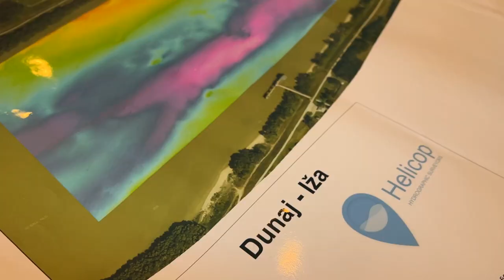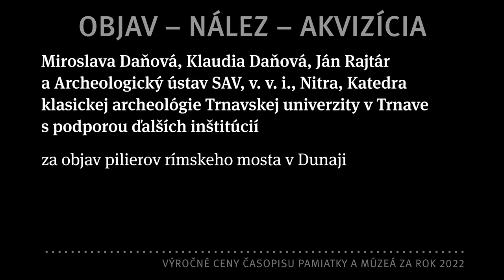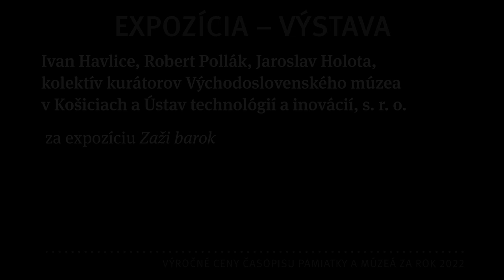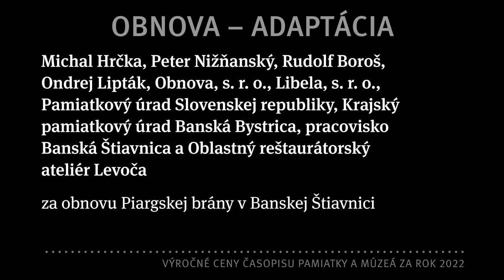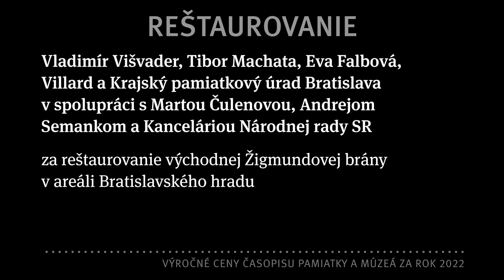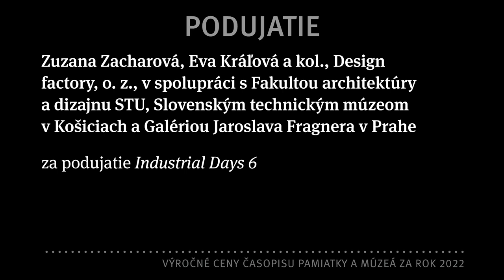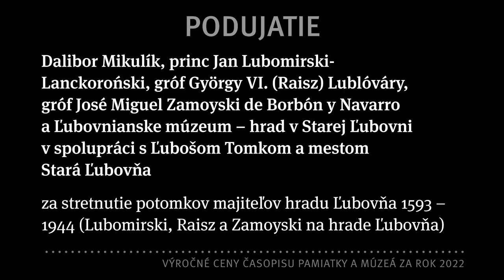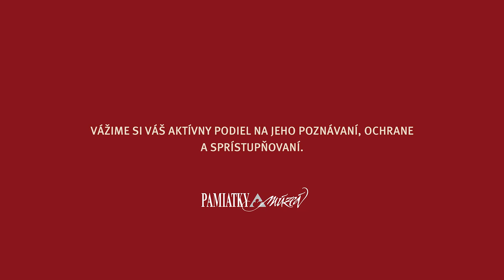Výročné ceny časopisu Pamiatky a múzeá za rok 2022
Slávnostné odovzdanie cien časopisu Pamiatky a múzeá za rok 2022 laureátom sa uskutočnilo 27. septembra 2023 v priestoroch Slovenskej národnej galérie ako súčasť Dní európskeho kultúrneho dedičstva.

Články o ocenených dielach, ako aj zoznam všetkých nominácií sú uverejnené v časopise Pamiatky a múzeá 3/2023, viac i na facebookovom profile revue a sociálnych sieťach vydavateľských organizácií SNM a PÚSR.